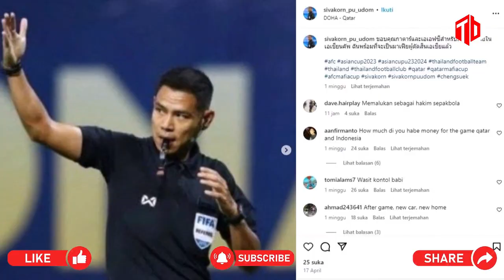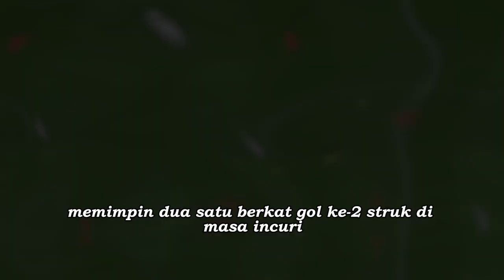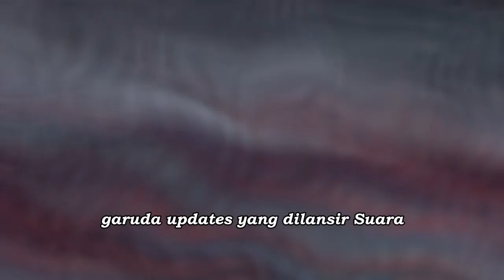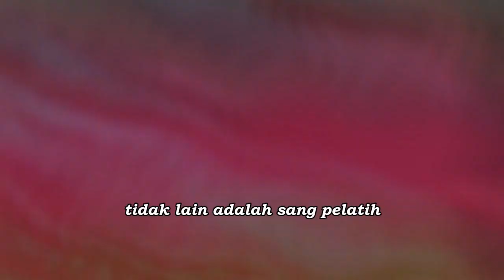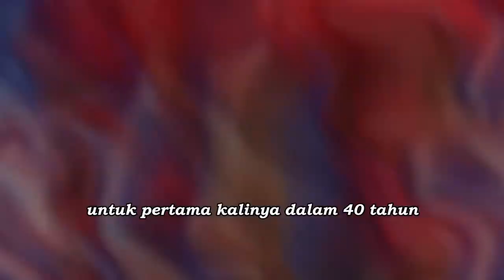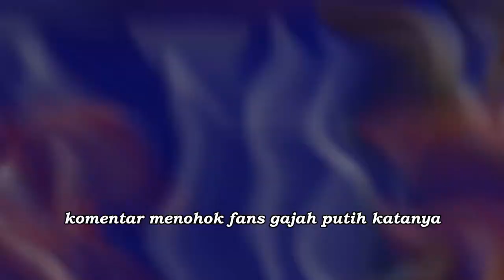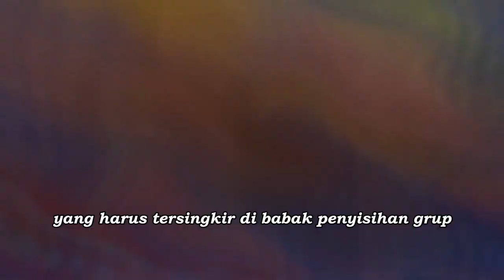KABAR BURUK!! Timnas Indonesia terancam dirugikan lagi.. Wasit Kontroversial Thailand Bertugas lagi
Update Kumpulan Berita Hangat sepak Bola Indonesia : Wasit asal Thailand, Sivakorn Pu-udom, resmi ditunjuk AFC sebagai asisten VAR untuk pertandingan perebutan peringkat ketiga Piala Asia U-23 antara Timnas Indonesia U-23 vs Irak U-23. Keputusan ini mengundang sorotan karena kontroversi sebelumnya yang melibatkan Sivakorn dalam beberapa pertandingan Timnas Indonesia U-23.
Pada pertandingan perdana Timnas Indonesia U-23 melawan Qatar, Sivakorn dinilai membuat kesalahan fatal dengan memberikan penalti kepada tuan rumah sebagai wasit VAR. Kritik juga dilayangkan kepada Sivakorn setelah pertandingan melawan Uzbekistan di semifinal Piala Asia U-23, di mana beberapa keputusannya yang kontroversial memicu kekalahan Timnas Indonesia U-23.
Salah satunya adalah keputusan batal memberikan penalti untuk Indonesia dan pembatalan gol Muhammad Ferarri di semifinal. Meskipun demikian, AFC kembali menunjuk Sivakorn sebagai asisten VAR untuk pertandingan perebutan peringkat ketiga.